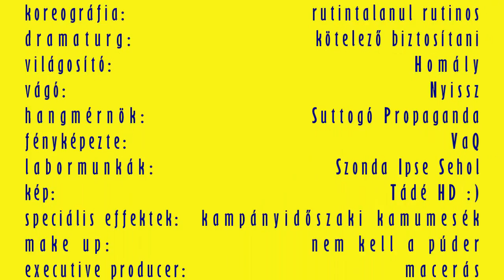Szigony Rally reggel - 2016 december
Egy reggeli Szigony Rally egy fagyos decemberi munkanap kezdeteként.